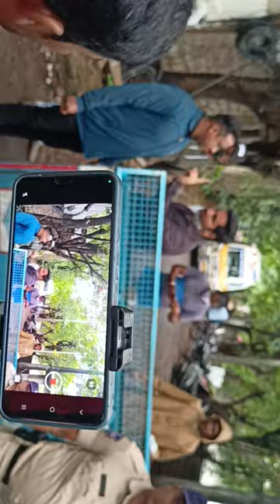Rebel Star Krishnam Raju Dead Body In Ambulance Exclusive Visuals || IconStars